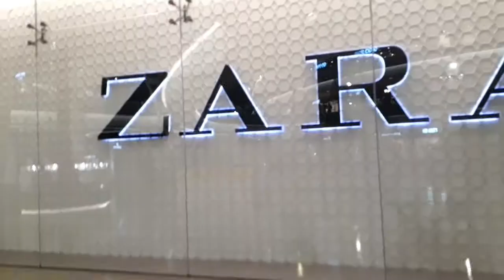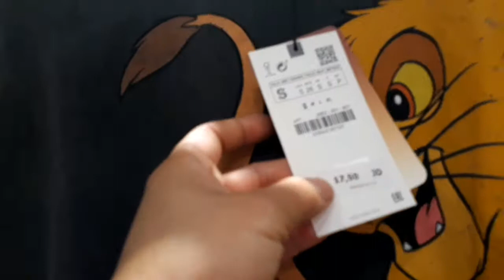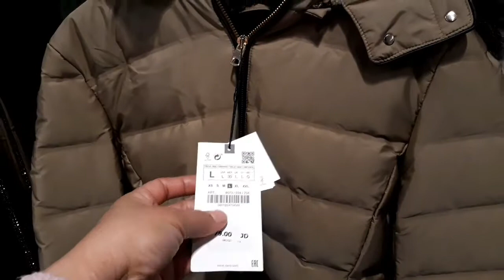PINAY IN JORDAN// ZARA DECEMBER 2019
. .a small video clips of ZARA collection